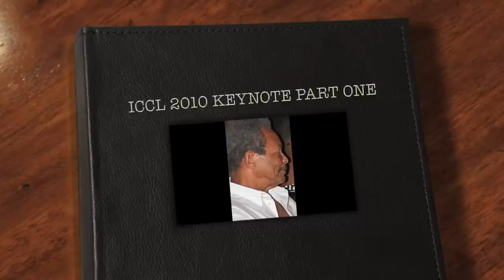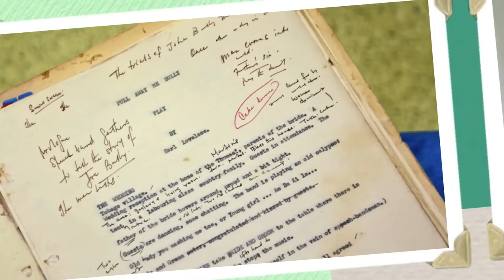Keynote Speech Part One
Part One of Earl Lovelace's keynote speech at UWI in Trinidad on November 4, 2010